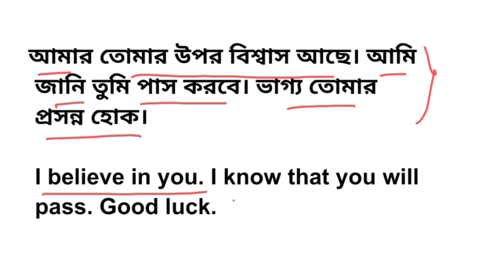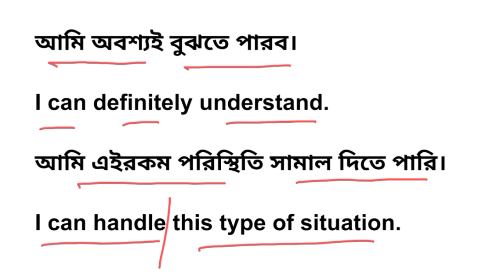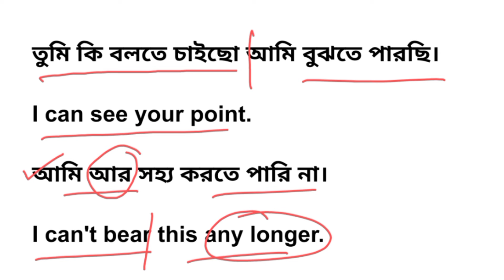দৈনন্দিনের প্রয়োজনীয় কিছু বাক্য | Spoken English | Daily Useful Sentences | TEB 444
In this video we are going to practise a few sentences that we can use in our daily life conversation.